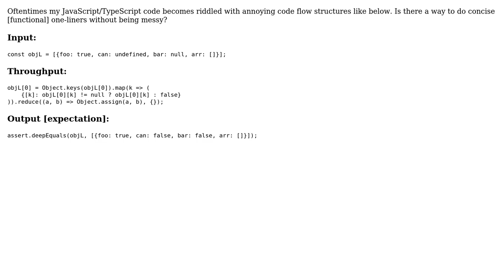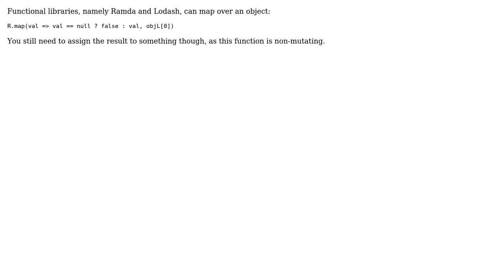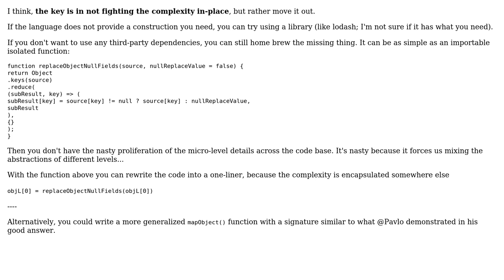Code Review: Sanitize object's values in idiomatic JavaScript way (2 Solutions!!)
Code Review: Sanitize object's values in idiomatic JavaScript way

With thanks & praise to God, and with thanks to the many people who have made this project possible! | Content (except music & images) licensed under CC BY-SA | Music | Images & others | With thanks to user Pavlo user Igor Soloydenko user A T and the Stack Exchange Network Trademarks are property of their respective owners. You are responsible for your own actions.